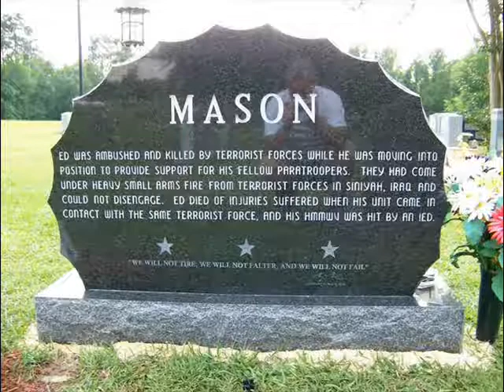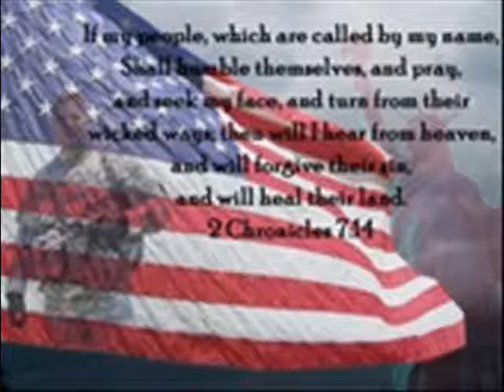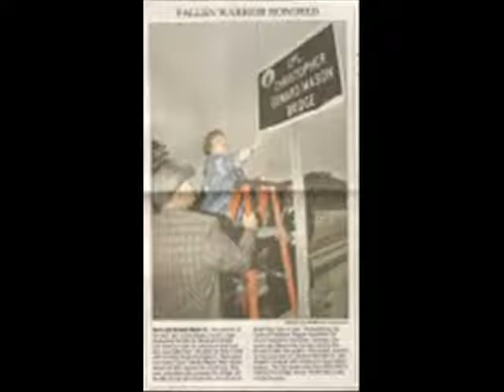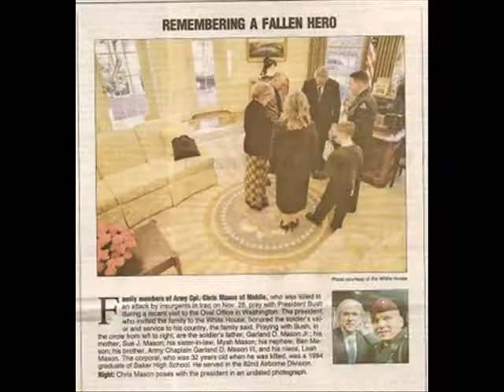Cpl Chris Mason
Chris was KIA while serving his country in Iraq.His song tells a story while you watch video clip of his life  we thank Chris's dad for allowing us the pictures and song to make our dedication to Chris